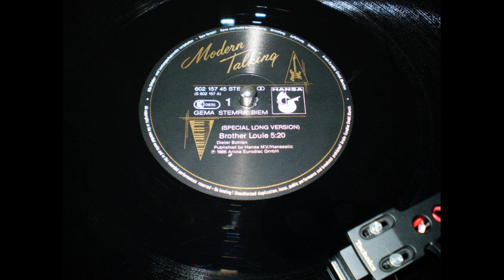Modern Talking - Brother Louie ( Special Long Version ) (1986)